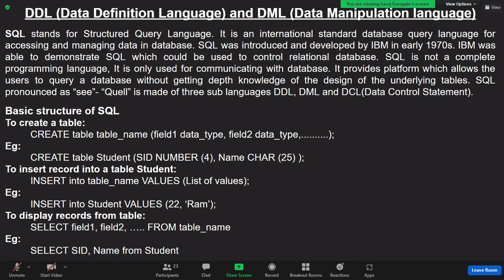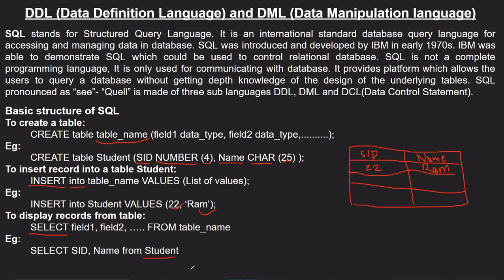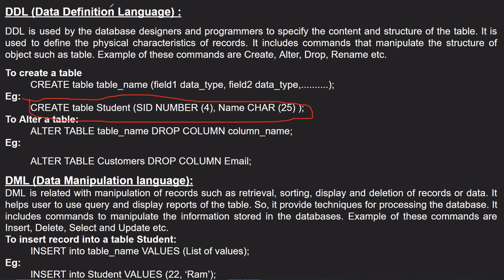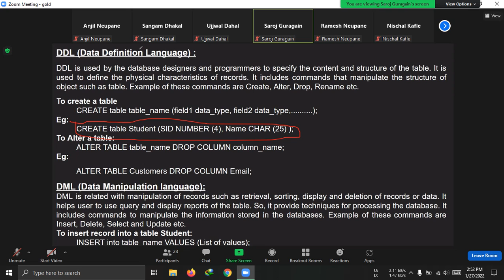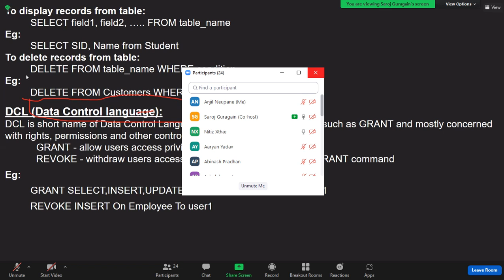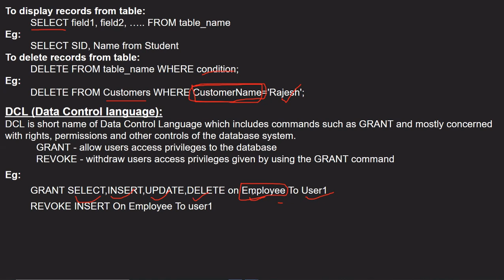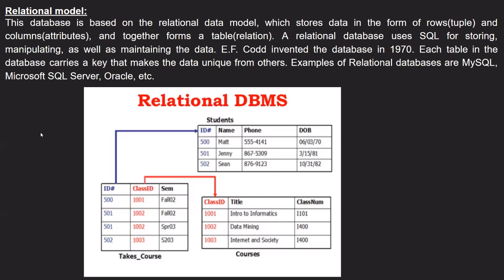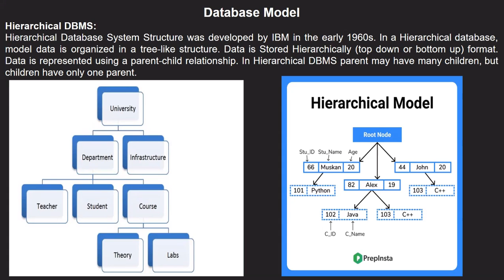Data Definition and Data Manipulation Language | Computer Sg SIR | Sushma Godawari College | Day 2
Onlline Class of Sg sir from Sushma Godawari College

Topic -- DBMS,
            Data Definition Language and Data Manipulation Language

Class 12
Section-Gold

|Sorry Due to some Electricity Problem, There may be missing of some portions |